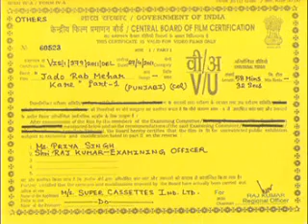Jdon Rub mehar kre1